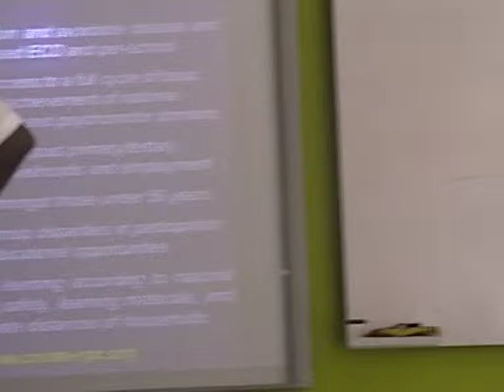BAICE-UKFIET Student Conference_June_2013_14